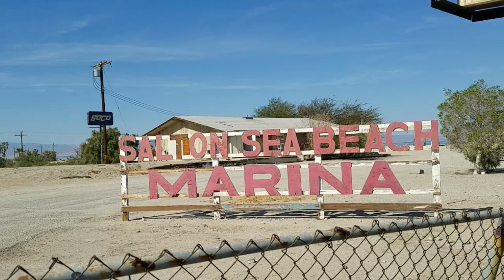Salton Sea Beach Mini Movie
Some video I got visiting the Salton Sea beach in Arizona.

Filmed with my samsung galaxy s7